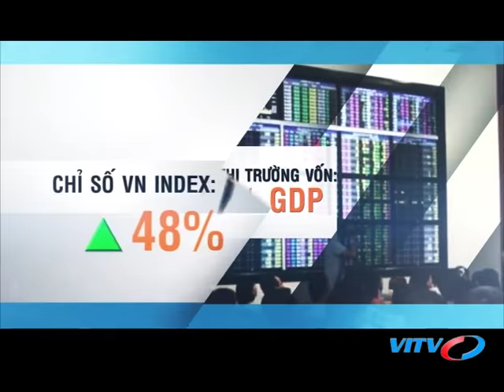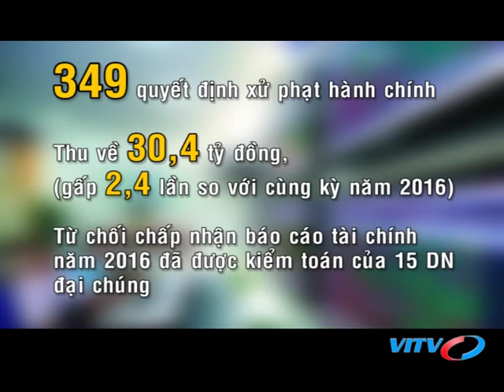VITV - Đối thoại - Xu hướng thị trường chứng khoán 2018?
VITV - Đối thoại - Xu hướng thị trường chứng khoán 2018? phát sóng 19:45 ngày 11/02/2018